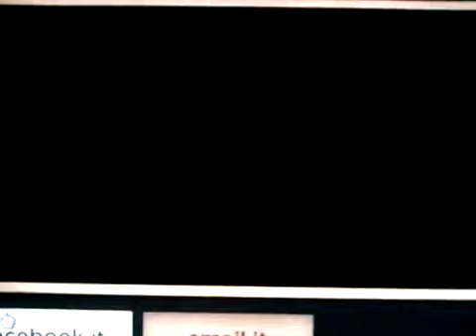Night of the Living Deadish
Funny video I made a few years back for me and my pals! ha ha.